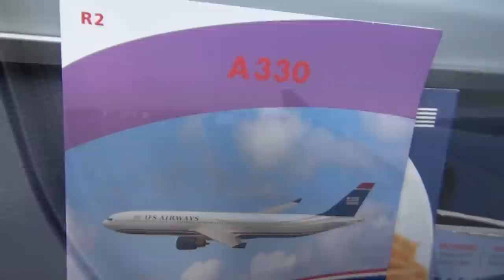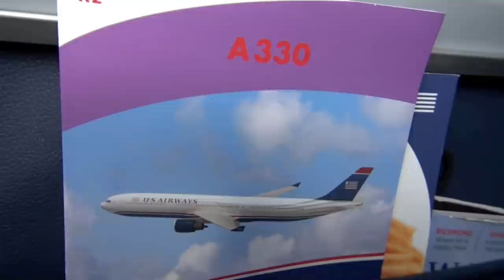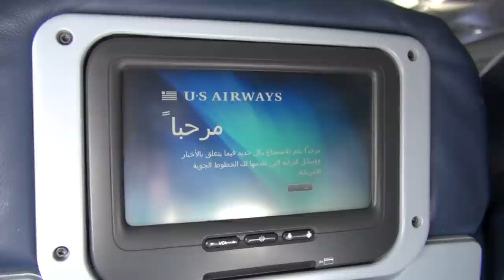USAirways A330-200 Takeoff from Charlotte (HD Video)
Aircraft N282AY
Seat 21A
Destination: Orlando, FL